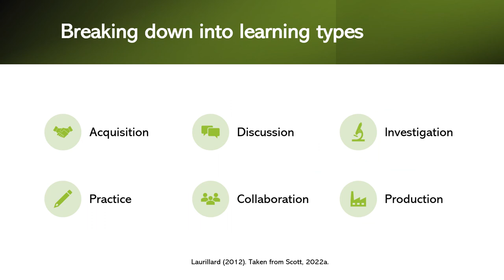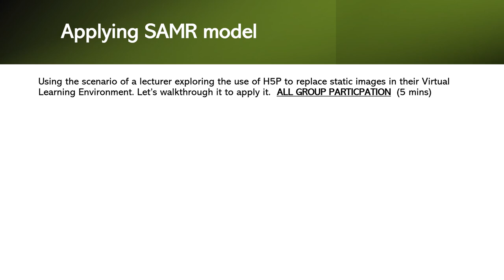Frameworks for your digital learning design toolkit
This video features in my blog post 'Frameworks for your digital learning design toolkit – inaugural masterclass for Level 5 Digital Learning Design apprentices'.

© Daniel Scott-Purdy